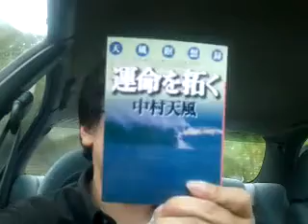インフルエンザの時にマスクするように、マイナスの言葉を発する時もマスクをしよう。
【簿記検定及びメンタル・トレーニングの体験入学講座】

☆人気動画
・基本的な領収書の書き方とは？

☆後藤充男プロフィール